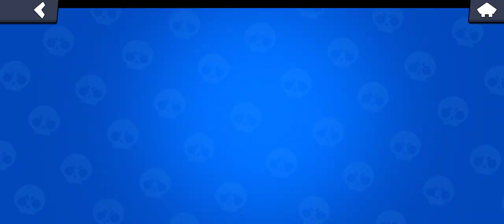Opening 100 Star Drops